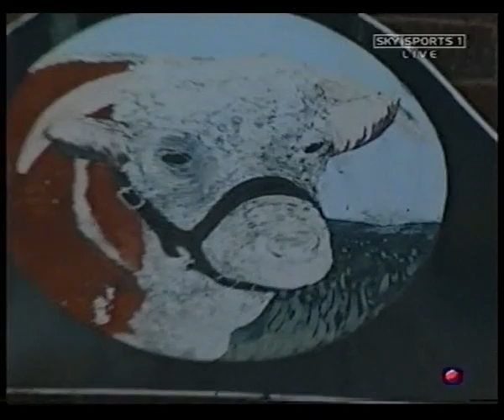Dazzo Williams vs Roy Rutherford 2 (Full Sky broadcast)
British featherweight title, Hereford, UK - 2nd June 2004
(Includes chief support bout - Peter Culshaw vs Andrey Kostin)